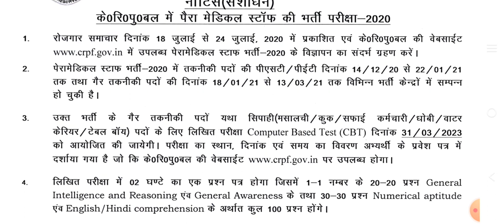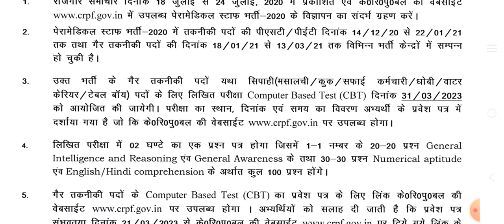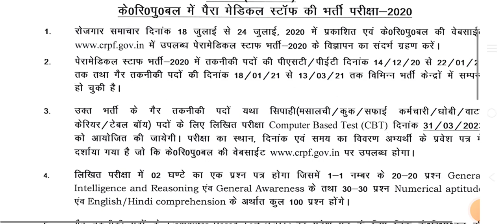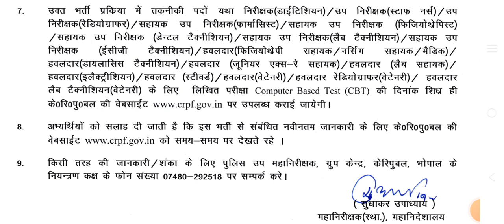Crpf Paramedical Exam Date 2023 | crpf Exam date 2023 latest |Crpf paramedical Admit card 2023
Crpf paramedical staff exam date 2023
crpf paramedical staff admit card 2023 |
crpf exam date 2023 .
crpf staff exam date 2023 .